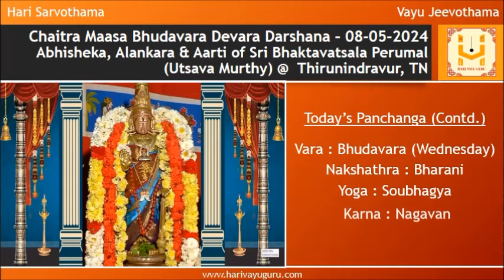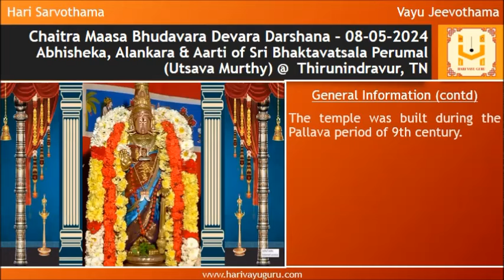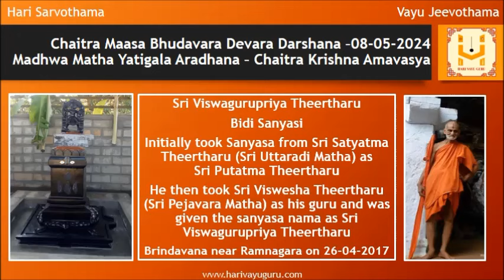Sri Krodhi Namasamvatsara Chaitra Maasa Bhudavara Devara Darshana – 08-05-2024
Abhisheka, Alankara & Aarti of Sri Bhaktavatsala Perumal (Utsava Murthy) @  Thirunindravur, TN along with daily morning Sri Krishna Japa and Panchanga

General Information

This temple of Sri Bhaktavatsala Perumal is  located at Thirunindravur, a western suburb of Chennai.

In this temple, Sri Hari is worshipped as Sri Bhaktavatsala Perumal and his consort Lakshmi as Ennai Petra Thayar.

Moolavar Sri Bhaktavatsala Perumal is seen in a standing posture.

Utsava Murthy is seen in standing posture holding shanka, chakra, gadha and blessing devotees showing Abhaya hasta.

According to the temple's Sthala Purana, Sri Bhaktavatsala Perumal is believed to have appeared to Kubera.

According to another legend, Varuna, the god of the waters, had worshipped Sri Vishnu at this place.

The temple is estimated to be 1500 years old and has a 5 tier gopuram at the entrance.

The temple was built during the Pallava period of 9th century.

The earliest inscriptions of the temple is dated between 820 and 890 CE during the period of Nripatungavarman.

There are inscriptions from the later Chola kings like Rajendra Chola II, Virarajendra Chola and Rajaraja Chola II.

Watch till the end to view details of today’s Madhwa Matha Yatigalu Aradhana (Chaitra Krishna Amavasya)
01 Sri Viswagurupriya Theertharu - Bidi Sanyasi